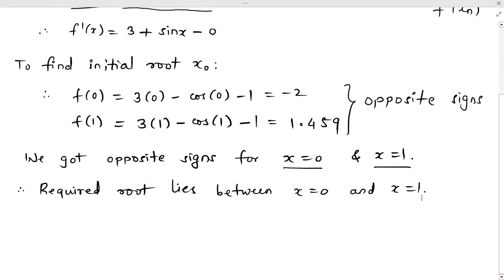Newton Raphson Method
Numerical Methods

Engineering Mathematics-III

Solution of Algebraic and Transcendental Equations